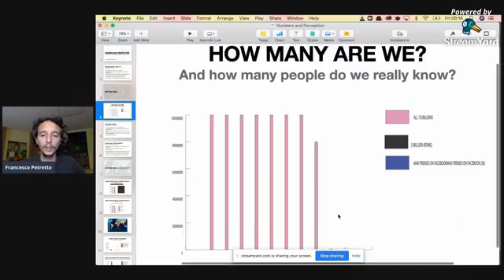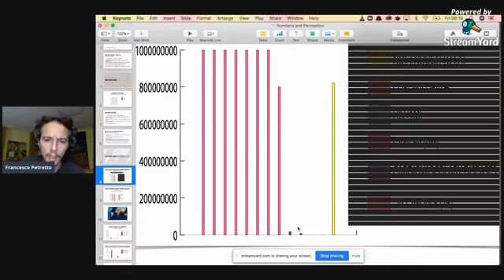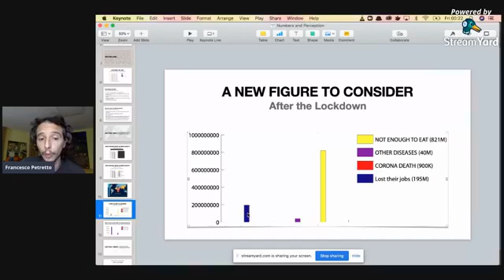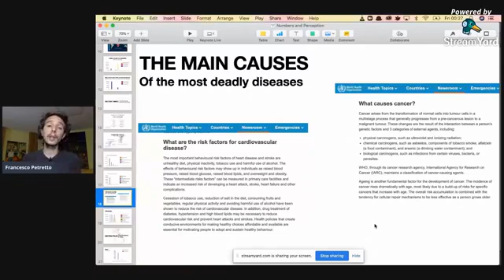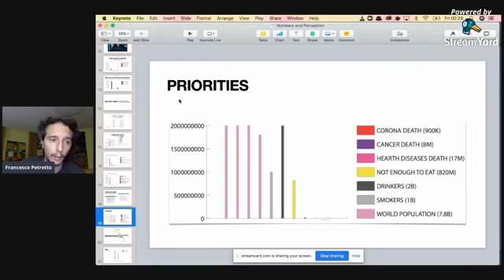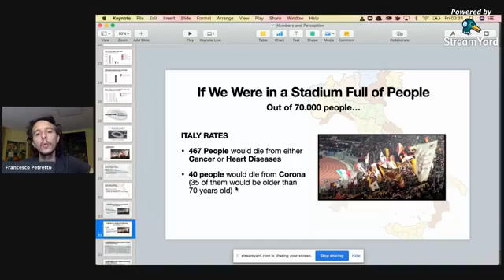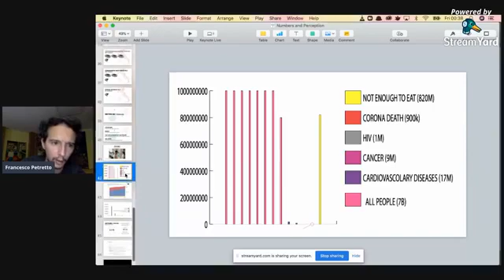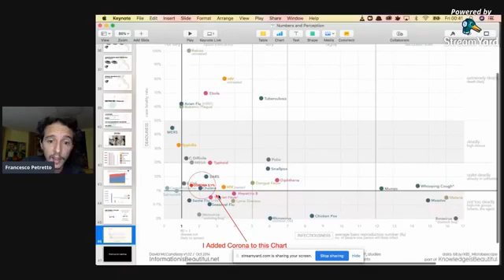Numbers and Perception | MHE 3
Society has undergone a complete transformation in the past few months. Billions of people under house arrest, millions of people have lost their jobs or businesses.
These are the numbers that should justify the "safety measures" imposed all around the world.